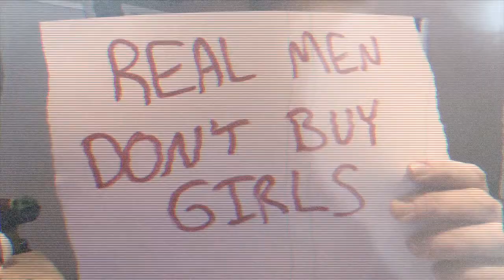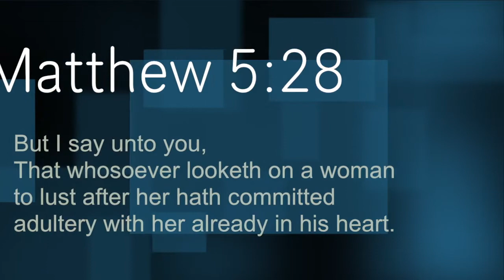Real Men Don't Buy Girls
Real men don't buy girls. Real men value women as something much great than an object of sex. My wife is central to all that I am. She is how I define beauty. I refuse to mentally replace her with porn. My challenge to you is to never mentally replace your girlfriend, wife or future wife by viewing porn. If you watch porn, you are buying girls and real men don't buy girls.